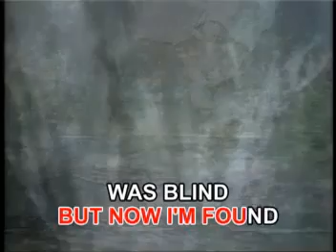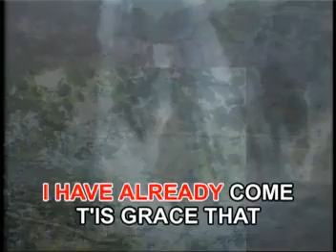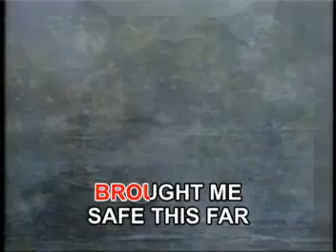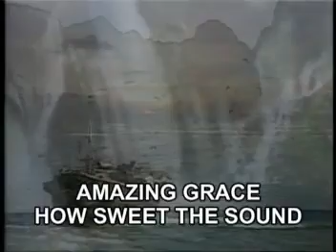MUSIC17 Amazing Grace - Various Artists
MUSIC17
VCD Title: Music Video CD-OKE: Praise Songs
Record Label: Megamedia Corporation
VCD Released Date: May 18, 2002
VCD Catalog: VCD-038